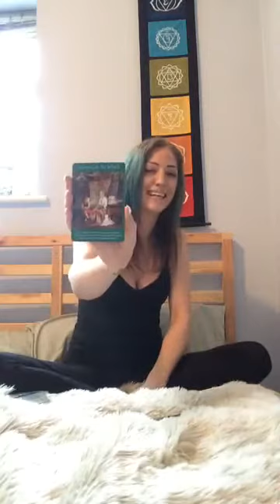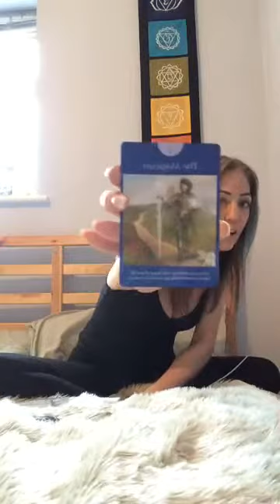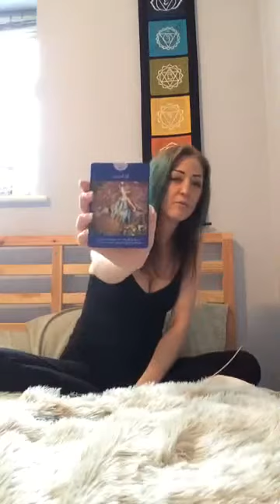An Ascension Energy Report